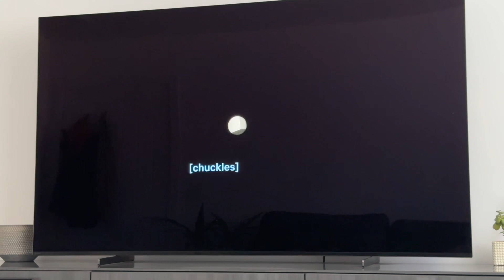Thomas & Friends Gordon Gets the Giggles Netflix Clip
Gordon help to Paxton go through Sodor Steamworks Tells to Victor and Kevin at Sodor on the island